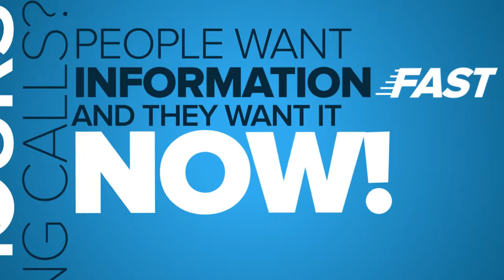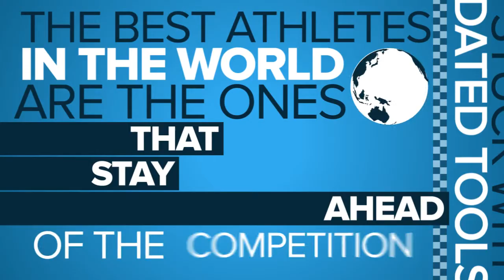Typography Explainer Video for Mobile Inventor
It's tough to get yourself noticed in this digital world. But this typography explainer video can help you cut through the digital noise seamlessly.

Mobile Inventor has stepped up its advertising game with this animated explainer video. With stunning motion and striking text, they explain how the service can help the viewers design and create mobile apps from scratch.

It's been a pleasure for us to create this typography explainer video for our lovely client, Mobile Inventor. We can help you to create your explainer video too!